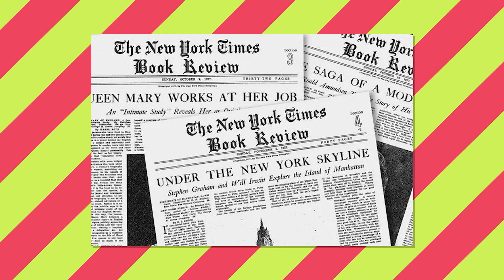You RUINED My Dad! Jaden Smith CONFRONTS Jada Pinkett About Will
In today's Mrs. Film video we are going to be looking at You RUINED My Dad! Jaden Smith CONFRONTS Jada Pinkett About Will